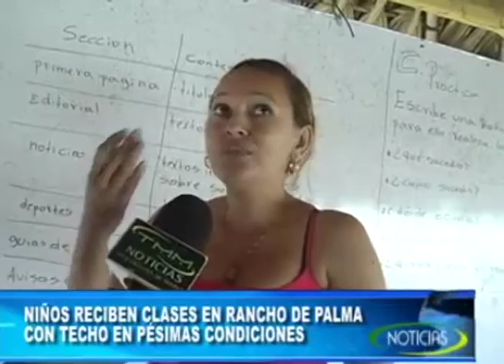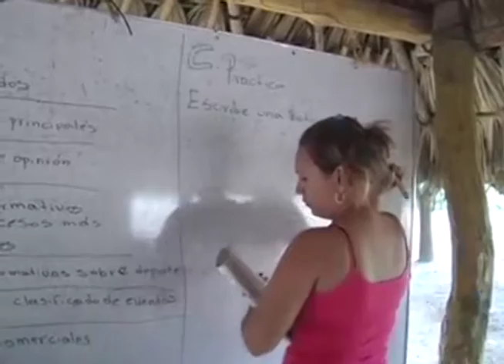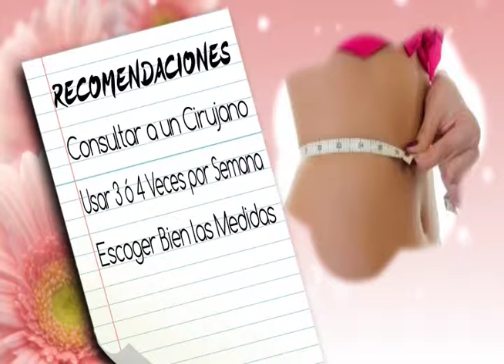NOTICIERO TLCOSTA 13 DE MAYO